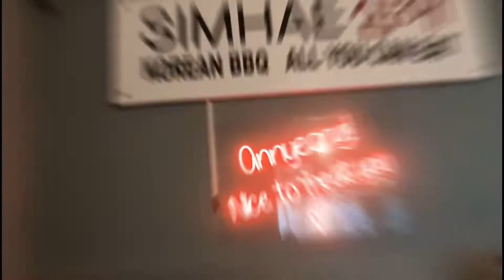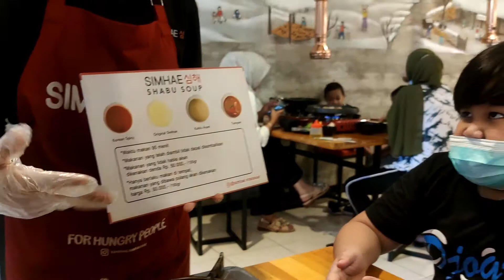COBAIN MAKANAN KOREA SIMHAE MAKASSAR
Atha & Maisya Channel

Makasih😍😍😍